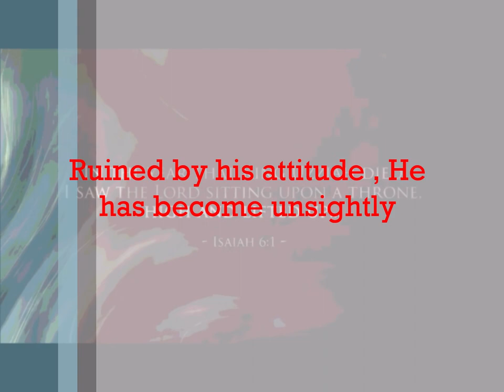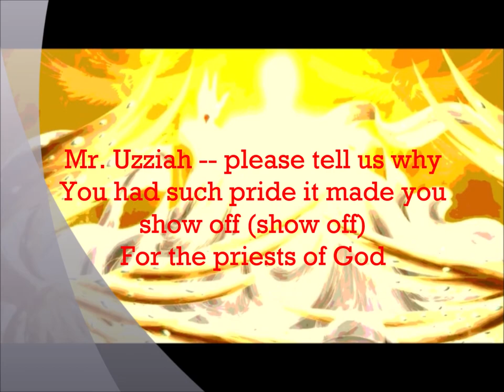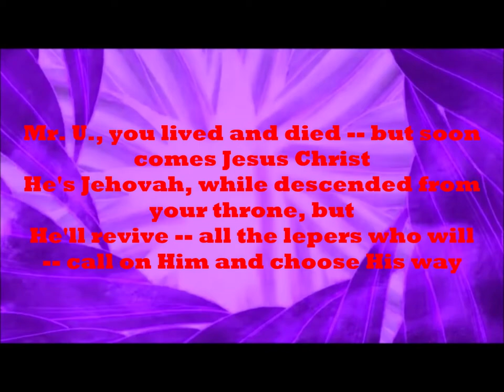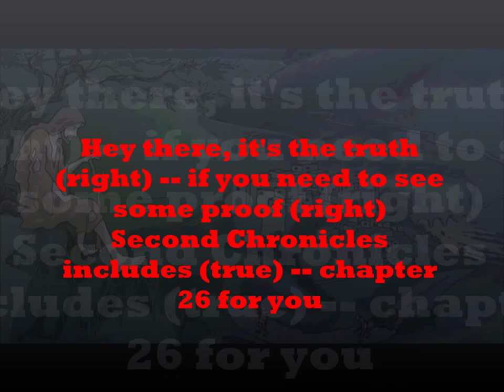MR UZZIAH APOLOGETIX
Mr. Uzziah
Parody of "Mr. Blue Sky" performed by ELO and written by Jeff Lynne
(2 Kings 14:21-22, 15:1-7; 2 Chronicles 26:1-23; Amos 1:1; Isaiah 61;
Hosea 1:1; Zechariah 14:5; Matthew 1:8-9, 8:1-4, 10:8, 11:5; Mark 1:40-42;
Luke 5:12-13, 7:22, 17:11-19)

(Spoken) Warning: King Azariah is called King Uzziah

Son of old king Amaziah -- he reigned a while and did right
He stopped reigning -- and he bowed out in disgrace
And don't you know  --  it was too difficult to stay ay-ay-ay
Ruined by his attitude -- He has become unsightly
It's a pity -- on his seat his young son's sitting
Mr. U-zziah has leprosy today Hey-ey-ey

Mr. Uzziah -- please tell us why
You had to find a way to show off (show off)
For the priests of God
You had such pride it made you show off (show off)
LEAD

He ruled with a pretty face -- but he never knew his place
This illustration -- is for Uzziah and the nation
Can't be vain in the way we praise the Lord o-o-ord

Hey there, Mr. U -- with the priests you seemed confused
You cannot do what they do -- everybody yells at you
Hey there, since yer rude -- this disease will be with you
Took you down a notch or two -- everyone's appalled at you

Mr. U., you lived and died -- but soon comes Jesus Christ
He's Jehovah, while descended from your throne, but
He'll revive -- all the lepers who will -- call on Him and choose His way

You had to find a way to sho-o-ow off (show off)

Hey there, it's the truth (right) -- if you need to see some proof (right)
Second Chronicles includes (true) -- chapter 26 for you

2 Chronicles 26:16
But after Uzziah became powerful, his pride led to his downfall. He was
unfaithful to the Lord his God, and entered the temple of the Lord to burn
incense on the altar of incense.